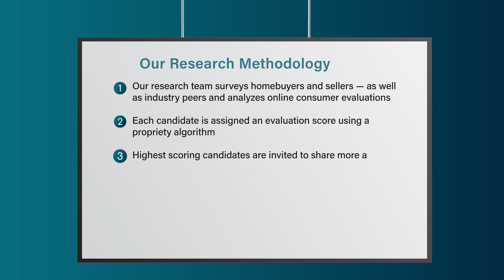2023 Five Star Real Estate Agent Shari Weinstein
Shari Weinstein wins the 2023 Five Star Real Estate Agent Award! Five Star Real Estate Agents represent those who are outstanding in their field. Winning agents are selected as a result of a rigorous and objective research process. For any market, each year's field of winners represents no more than 7% of agents within the market.